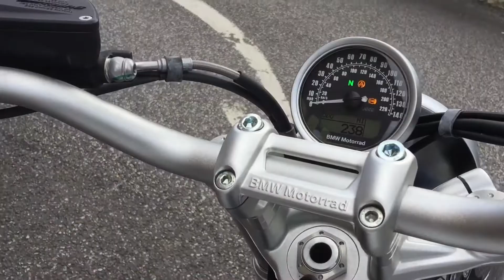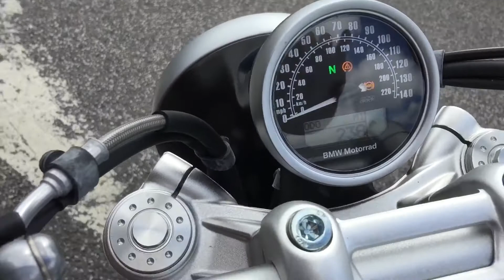BMW R NineT Scrambler X